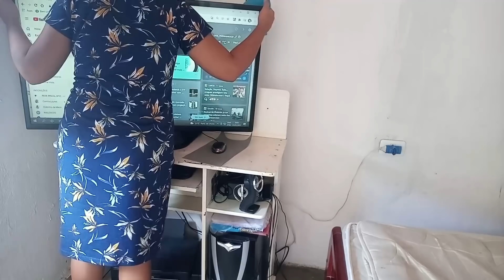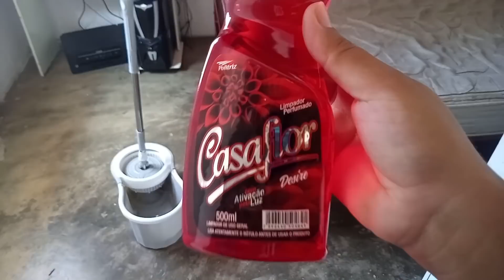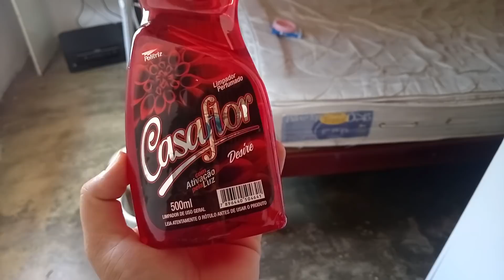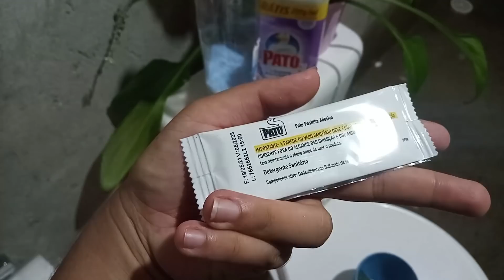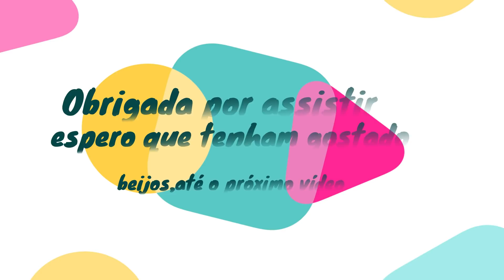NOVA CAMA POSTA PRA SEMANA-GRAVIDINHA NA FAXINA-DECOREI O LAR- CASA LIMPÍSSIMA E ORGANIZADA-casinha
Um beijo!

O SENHOR É O MEU PASTOR E NADA NOS FALTARÁ.